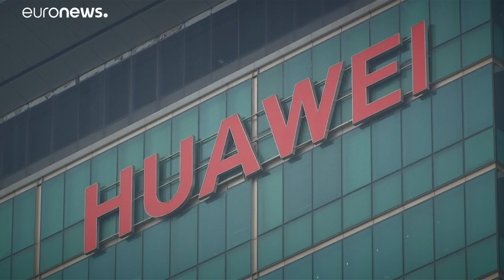ΗΠΑ: Στη Δικαιοσύνη προσφεύγει η Huawei για άρση των κυρώσεων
O κινεζικός τεχνολογικός κολοσός υπέβαλε αίτημα ώστε να κηρυχθεί αντισυνταγματικός ο νόμος με τον οποίο της επιβλήθηκαν νέες, σαρωτικές κυρώσεις …